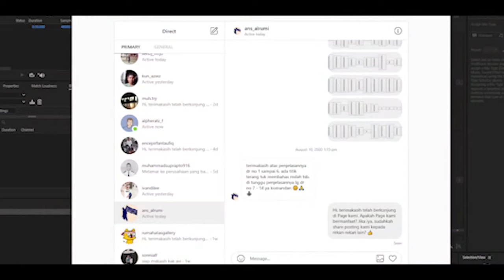Interview Jurumudi seleksi masuk perusahaan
Banyak yang bertanya kepada saya di kolom komentar YouTube. Tidak semuanya bisa direspon karena keterbatasan. Ini hanya salah satu dari sekian pertanyaan yang sempat saya respon. Semoga bermanfaat